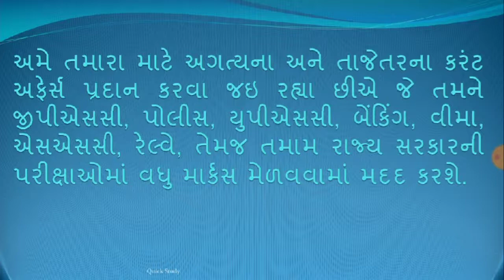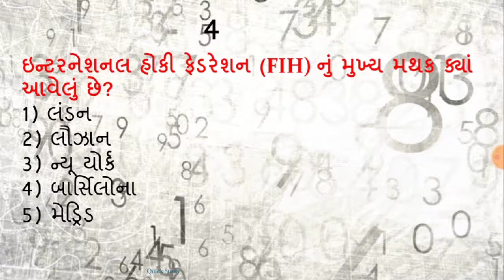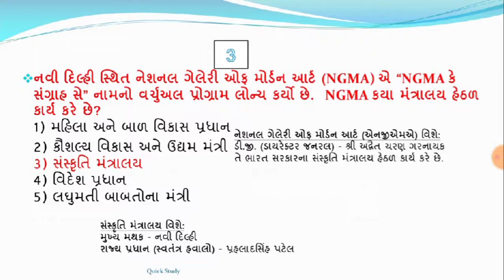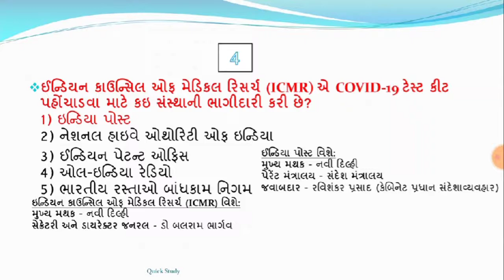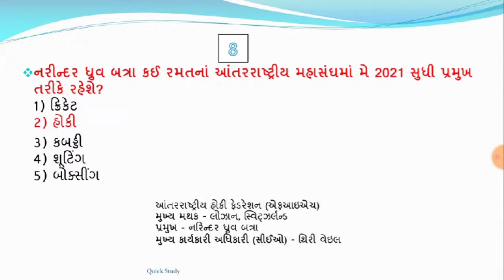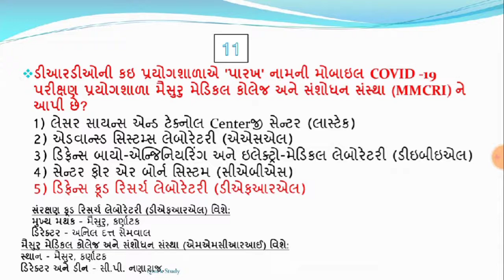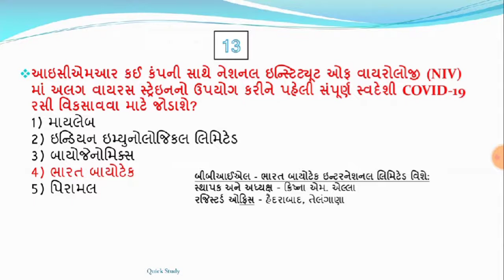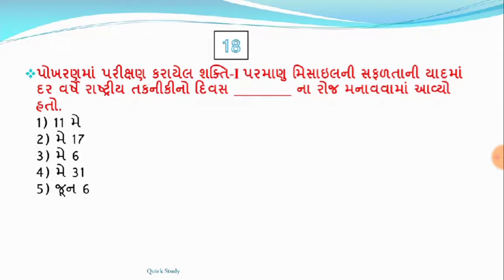14 may 2020 - 7:15 AM - Knowledge Breakfast - આજની તાજી ખબર - Daily Current Affairs-KBC- Quick Study